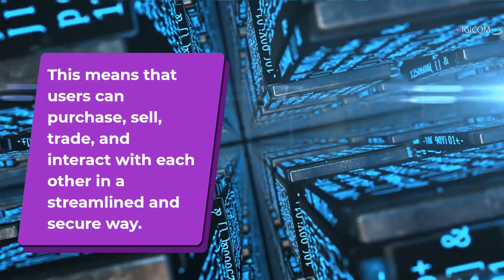Discus About Digicom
Digicom will potentially create entirely new financial markets, products, and services.

Author
Forum Username: edisonali
Wallet Address: 0x4c189d00BeD6c861d5025e6d6B9C1Aef117Dd755